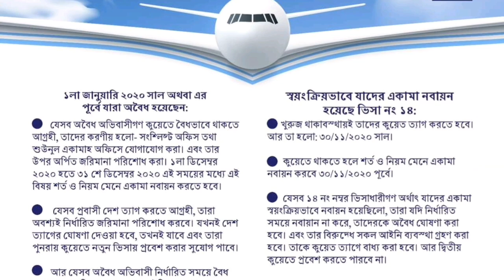কুয়েত আজকের করোনাভাইরাস আপডেট! কোন পথে কুয়েতের ক'রোনা, মৃত্যু রেকর্ড প্রতিদিন ? Kuwait coronavairus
কুয়েতে 🇰🇼 আজ রবিবার ২১শে মার্চ ২০২১ ইং তারিখ গত ২৪ ঘণ্টায় করোনায় নতুন শনাক্ত হয়েছে ১,১৯২ জন,সুস্থ হয়েছে ১,৩৩১ জন এবং মারা গিয়েছে ১১ জন।

মোট আক্রন্তের সংখ্যা ২১৯,১২৫ জন। মোট সুস্থতার সংখ্যা ২০৩,৫৩৯  জন। মোট মৃতের সংখ্যা ১,২২৬ জন।

গত ২৪ ঘন্টায় নতুন নমুনা পরিক্ষা করা হয়েছে  ৭,০৭২ জন, এবং মোট পরীক্ষা করা হয়েছে ১,১৬৭,২১০ জন।

করোনা ভাইরাসে আক্রান্ত হয়ে হাসপাতালে ভর্তি রয়েছেন, ১৪,৩৬০ জন এবং আইসিইউতে ভর্তি রয়েছেন, ২৩২ জন।

⭐⭐ কুয়েতে করোনা রোগীর সুস্থতার হার ৯২,৮৯%,

🕋  হে আল্লাহ্ !! হে আমার "রব" সারা জাহানের মালিক, আপনি আমাদের সকলকে এই মহামারি থেকে হেফাজত করুক। আমীন সুম্মা আমীন!🤲

সূত্রঃ কুয়েত স্বাস্থ্য মন্ত্রণালয়।